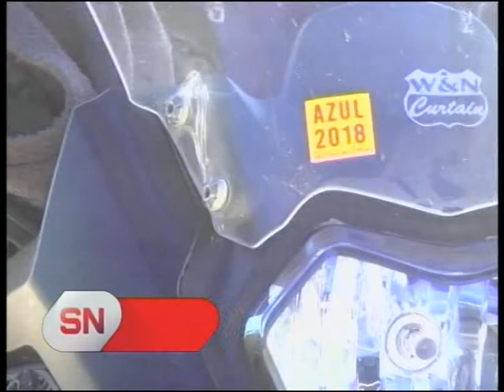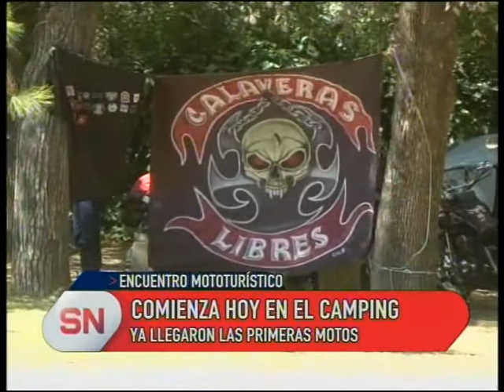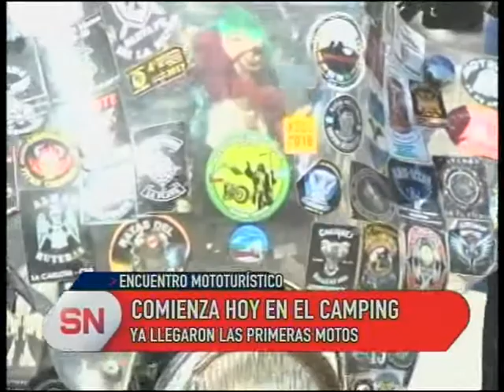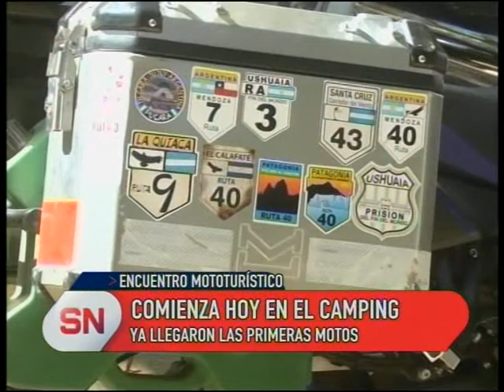Ya está en marcha el 29° encuentro mototurístico de Semana Santa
Organizado por la Agrupación "Quijotes del camino" comenzó en el Camping Municipal una nueva edición del Encuentro de Motos.